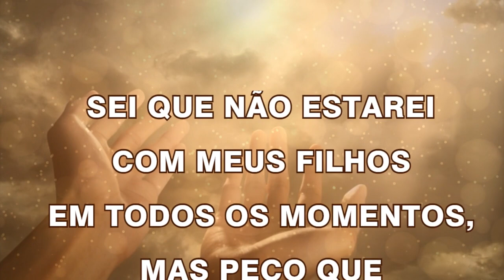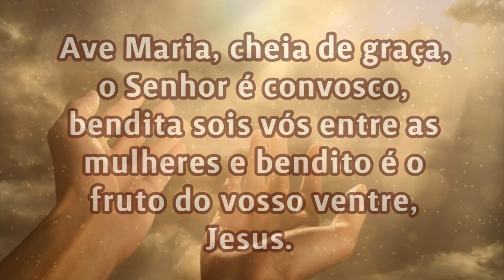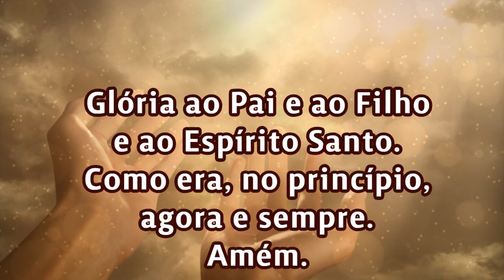03/07/2022 ORAÇÃO PELOS FILHOS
Fale o nome do seu filho:
Fale o nome da sua filha:
Amém.

📢  EVANGELIZE CONOSCO!